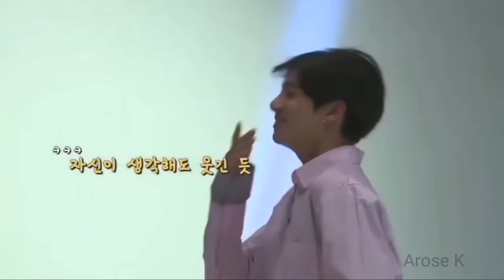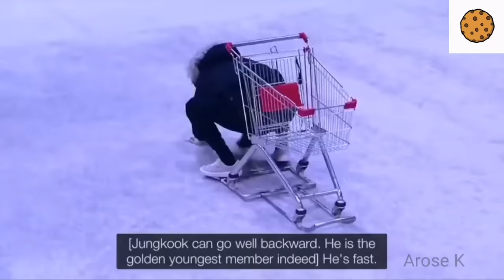BTS JUNGKOOK BEING A COMEDIAN | TRY NOT TO LAUGH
Our golden maknae being a comedian.